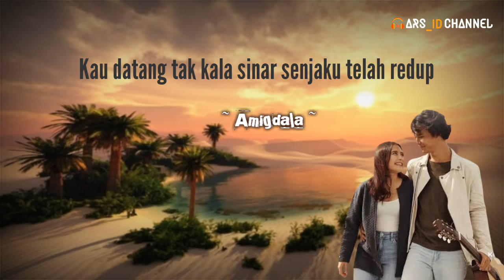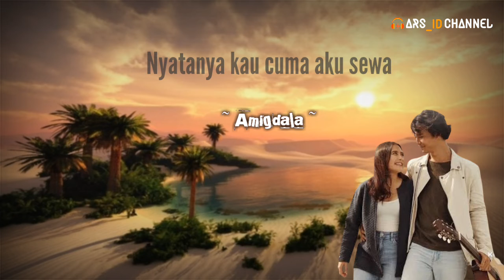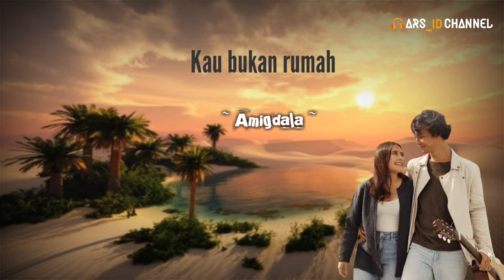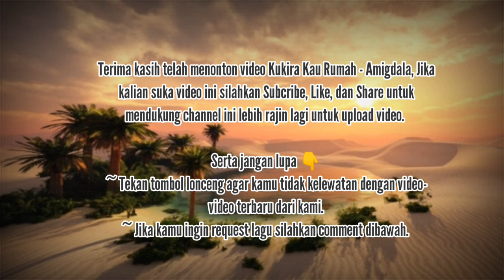KUKIRA KAU RUMAH - AMIGDALA | LIRIK LAGU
Penyanyi : Amigdala

Hai Teman-teman

Serta jangan lupa 👇
~ Tekan tombol lonceng agar kamu tidak kelewatan dengan video-video terbaru dari kami.

Lirik :

Kau datang tak kala sinar senjaku telah redup
Dan pamit ketika purnamaku penuh seutuhnya
Kau yang singgah tapi tak sungguh
Kukira kau rumah
Nyatanya kau cuma aku sewa
Dari tubuh seorang perempuan
Yang memintamu untuk pulang
Kau bukan rumah
Kau bukan rumah
Kau bukan rumah
Kau bukan rumah
Kukira kau rumah
Kau bukan rumah
Kau bukan rumah
Kau bukan rumah
Kau bukan rumah
Kau bukan rumah
Kau bukan rumah
Kau bukan rumah
Kau bukan rumah